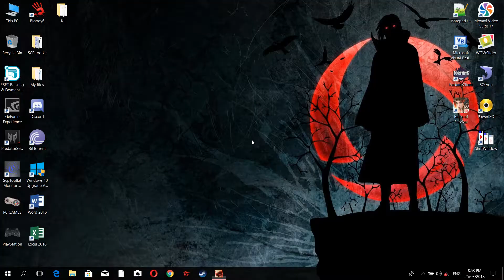BTT Tekken 7 Kyle (Dragunov) vs Ronix (Kazuya)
race to 6 wins deathmatch.